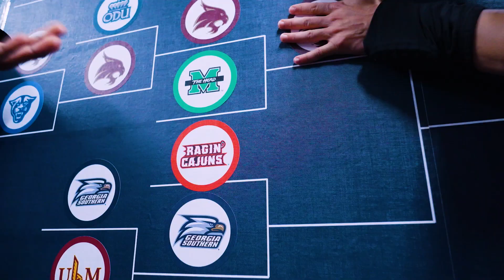Welcome to Texas State (2022-23)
A look back at the 2022-23 seasons for the Texas State Bobcats